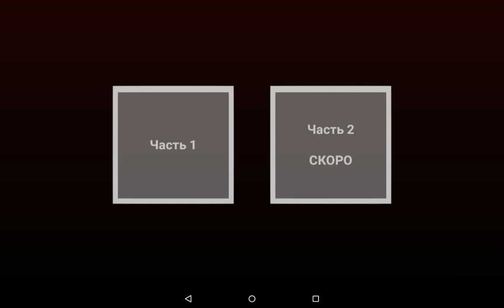GRANNY 2D. ПЕРВЫЙ ВЗГЛЯД. ОБЗОР НА АНДРОИД. СЛОЖНЫЕ ГОЛОВОЛОМКИ.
Granny 2D
Обзор 2D хоррора на андроид по Granny